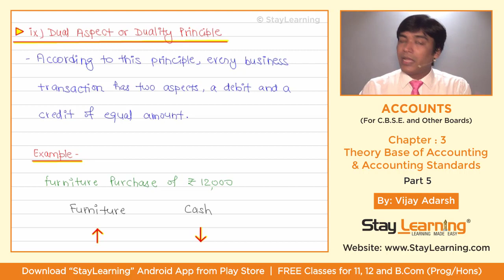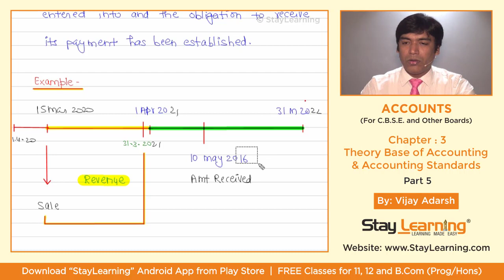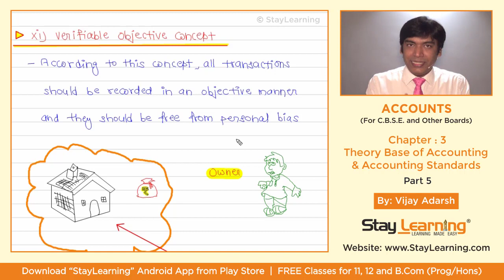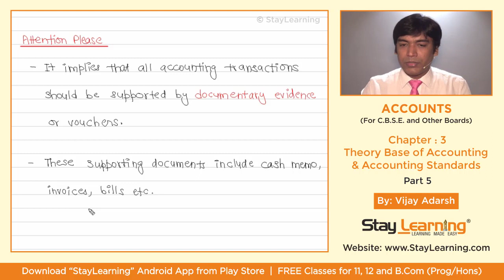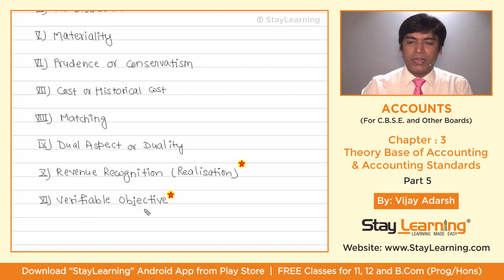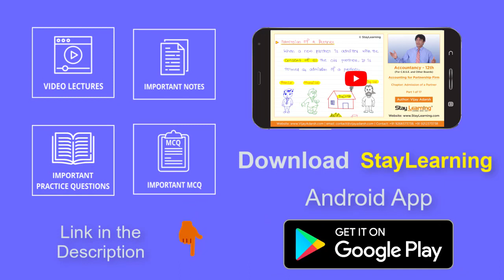Accounting Principles Class 11 Accounts | Theory Base Accounting | Vijay Adarsh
Theory Base Accounting, Accounting Principles & Accounting Standards Class 11 WITH NOTES by Vijay Adarsh

Address :
StayLearning Campus